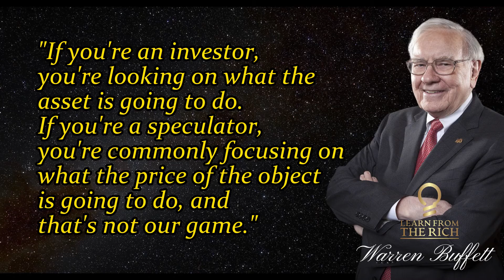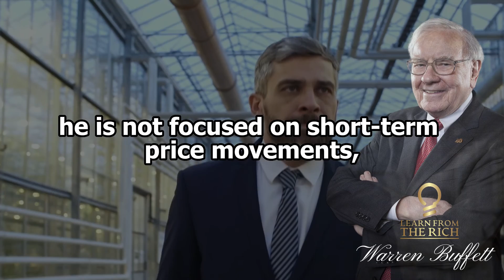If you're an investor, you're looking on what the asset is going to do, if you're.. Warren Buffett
Warren Buffett : "If you're an investor, you're looking on what the asset is going to do, if you're a speculator, you're commonly focusing on what the price of the object is going to do, and that's not our game."

In this quote, Warren Buffett is making a distinction between two types of people: investors and speculators. An investor is someone who is interested in the long-term potential of an asset. They are focused on the underlying value of the asset, such as its earnings, cash flow, or potential for growth. They want to buy an asset that will appreciate in value over time and generate a good return on their investment.

On the other hand, a speculator is someone who is focused on short-term price movements. They are not as concerned with the underlying value of the asset, but rather on what they think other people will be willing to pay for it in the near future. Speculators may be looking to make a quick profit by buying low and selling high, without necessarily understanding the fundamental value of the asset.

Buffett is saying that as an investor, he is not focused on short-term price movements, but rather on the long-term potential of the asset. He is not interested in speculating or trying to make a quick profit, but rather in finding undervalued assets that will generate a good return over time. For Buffett, investing is a game that requires patience, discipline, and a deep understanding of the fundamentals of the companies he invests in.

Buffett's approach to investing is often referred to as "value investing," where he looks for companies that are undervalued by the market but have strong fundamentals, such as solid earnings, low debt, and a competitive advantage. He also looks for companies with strong management teams and a clear strategy for growth.

By focusing on the underlying value of the asset, Buffett is able to avoid the short-term fluctuations in the market and invest for the long-term. He is not concerned with what the price of the asset will do in the short-term, but rather with the potential for the asset to generate value over time.

Overall, the quote is highlighting the difference between investing and speculating. While speculators may be focused on short-term price movements, Buffett's approach as an investor is to focus on the long-term potential of the asset and the underlying value it represents.